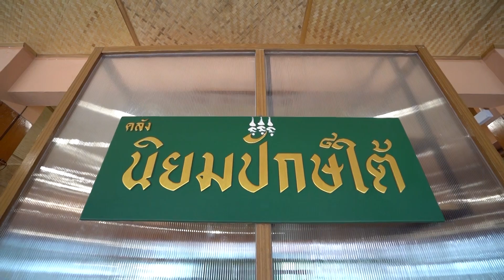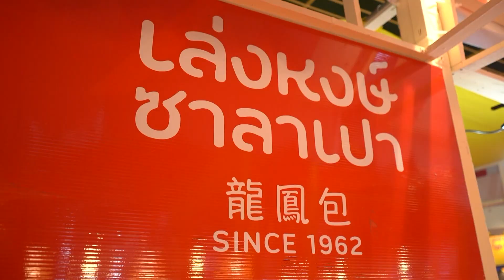ร้าน เชฟคำมูล Otake sushi ลดทันที 10% | Highlight กินเที่ยว อะราว เดอะ เวิลด์ Ep.158